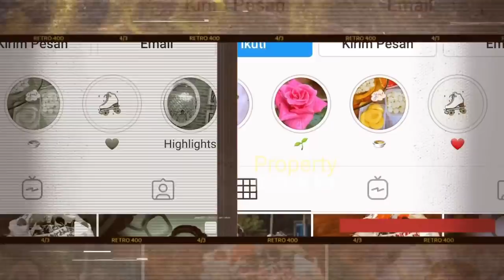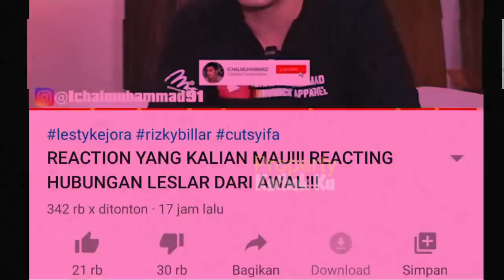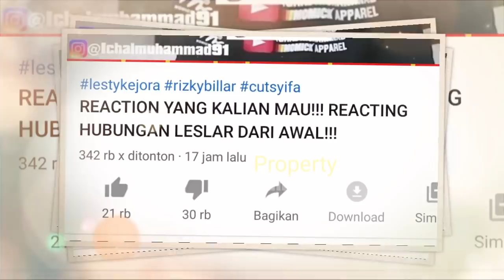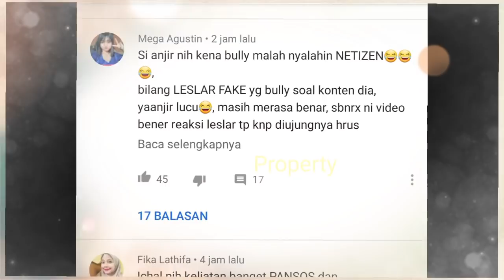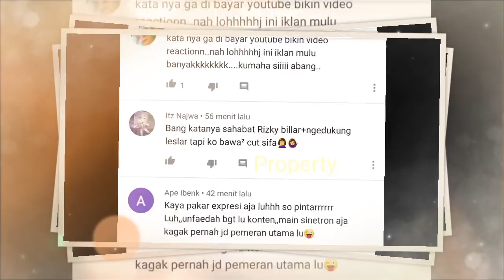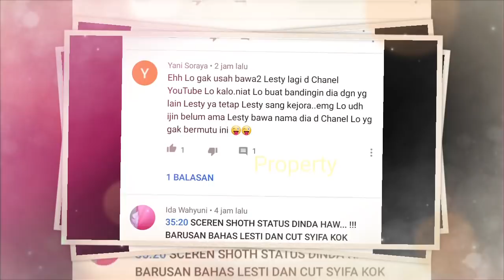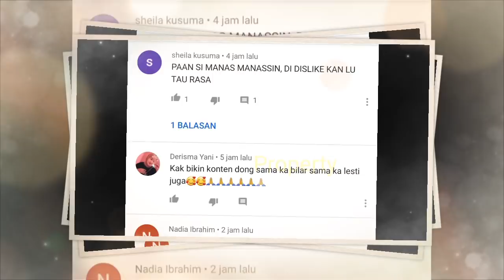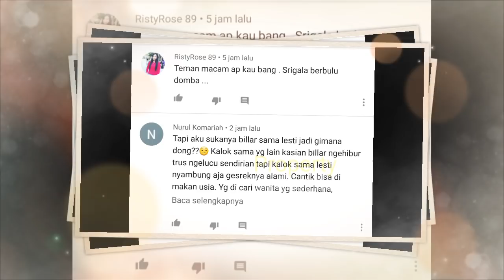Rizky Billar MA RAHH, SKAKMATT Ichal Muhammad, BAHAS LESTY & CUT Syifa? Akhirnya Video di-TAKE DOWN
Jangan Lupa: _
Thankz!!..